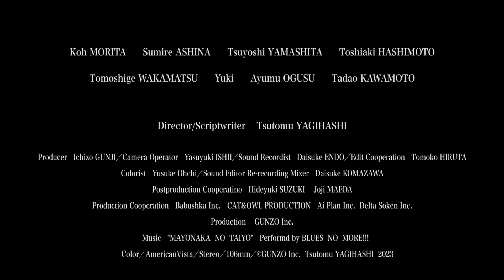Living with Others Trailer 他人と一緒に住むという事 英語字幕付き予告編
Director/Screenwriter/ Editor
 Tsutomu Yagihashi

Cast
Ko Morita ／   Sumire Ashina ／ Tsuyoshi Yamashita ／ Tomoshige Wakamatsu ／ Yuki ／ Toshiaki Hashimoto

2023 | Japan | 106 minutes | Japanese | Color
American Vista | Stereo | DCP

This ensemble drama depicts human desires that arise from living with “others,” and people who begin to search for their true place after experiencing friction with “others." The story garnered significant empathy in the theater world and was finally adapted into a film.

The director is the up-and-coming Tsutomu Yagihashi, an extraordinary playwright who makes his feature film debut. This movie, which is based on a play from the third performance of the theater group Orewamita, written and directed by Yagihashi in 2015, will be shown with English subtitles for release in Japan, where diverse individuals with different nationalities and races coexist.